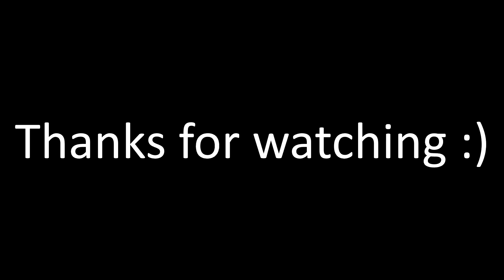"Take Me Away" CSGO Scout Main Montage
Sorry for the quality looking bad, I had bad shadowplay settings so the 1080p looks like 480p
Future me, what I said was hella cap my dumbass trimmed these clips down in photos where it compresses the 1080p 60fps clips into 720p 30fps...